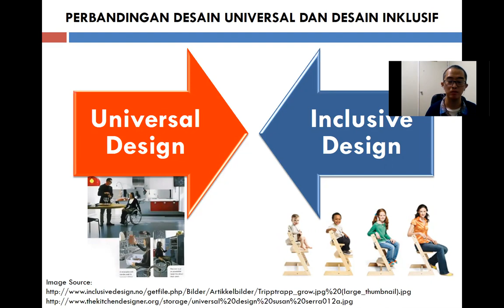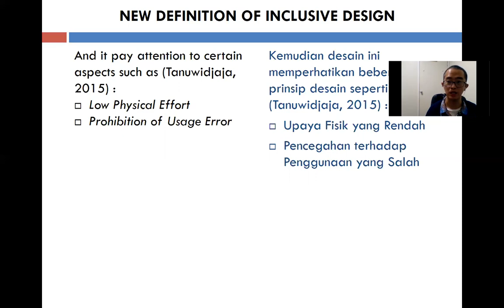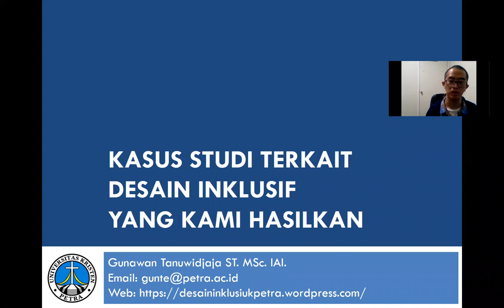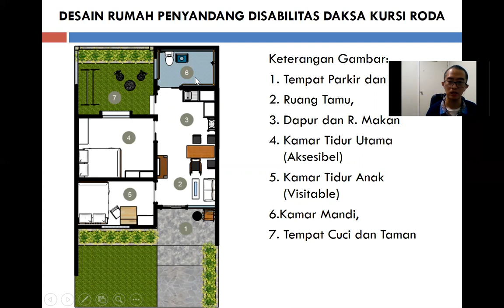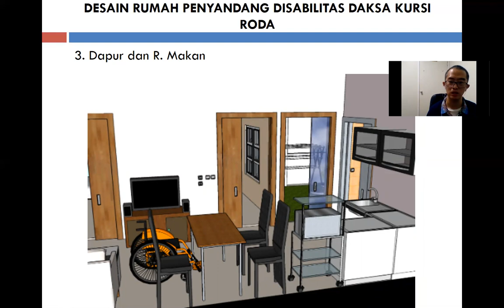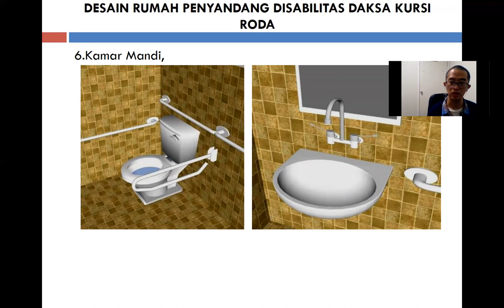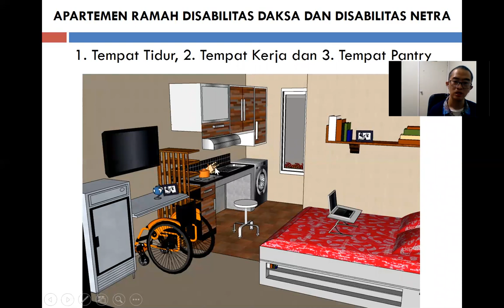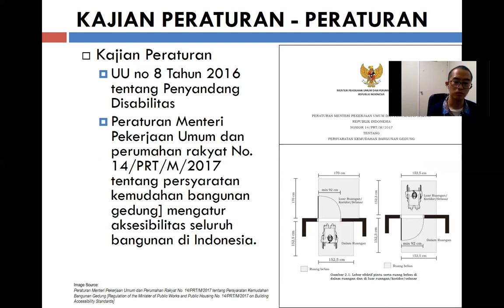Prinsip Desain Inklusi dan Kasus Kuliah Kerja Pelayanan - Bag 2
Kuliah Pengantar Desain Inklusi 2020 – Bag 2
Halo Rekan-Rekan Mahasiswa Arsitektur dan Desain Interior
Kami ingin berbagi tentang Mata Kuliah Kerja Pelayanan Desain Inklusi. Terutama tentang desain - desain dan prinsip sederhana tentang desain yang lebih inklusif terhadap penyandang disabilitas.
dan website ini ya.
Selamat Menikmati Video Kuliah Bagian 2 dan PPT terkait sebagai berikut:

Selamat Menikmati
Gunawan Tanuwidjaja MSc.IAI.
Dosen Prodi Arsitektur, Universitas Kristen Petra
Ph.D. Candidate di School of Design, Queensland University of Technology,
Penerima Australia Awards Scholarships